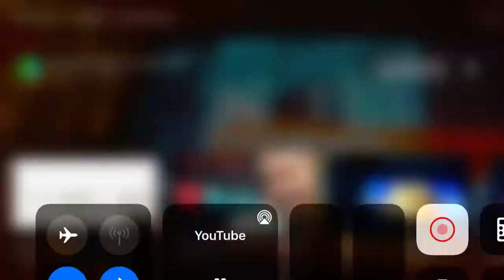addikTV Viewer Advisory: 13 ans+ (2021, incomplete, LQ)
taken before hancock.